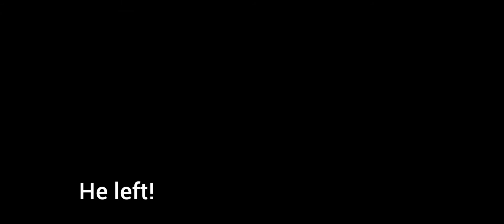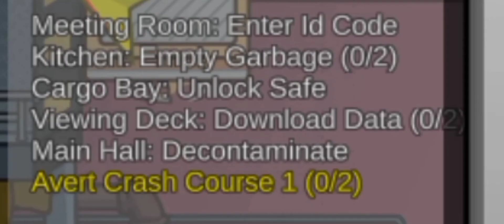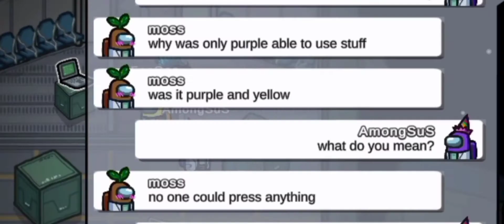AmongUs Fails, Bad timing, Funny moments- #3